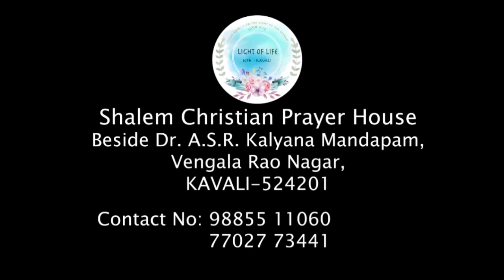BRO.SHALOM RAJ 14-12-18